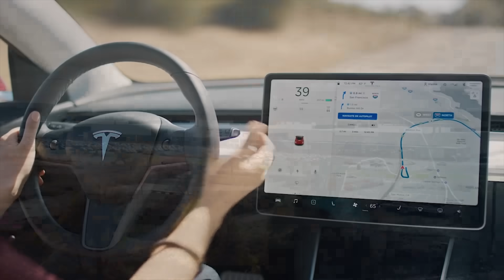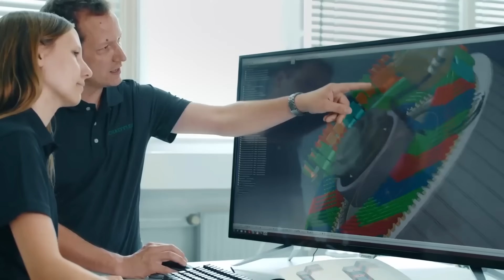New EV Benchmark: 5 Miles/kWh; Ford Dealers Fight EV Mandate - Autoline Daily 3699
0:00 Ford Dealers Fight EV Mandate
0:43 ONE Lays Off 25% of Workforce
1:22 Toyota Shrinks Its Keiretsu
2:10 NLRB Rules in Favor & Against Tesla
3:06 Sweden Backs Tesla Lawsuit
4:00 New EV Benchmark: 5 Mi/kWh
5:41 Toyota Unleashes New Tacoma